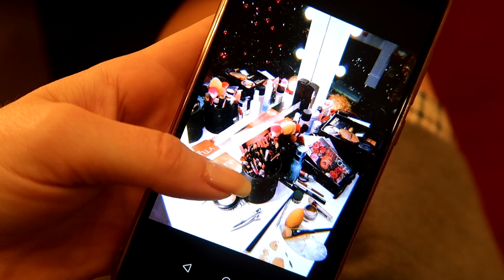Ovo nije dovoljno dobro... / VLOGMAS Dan 16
Filmed and Edited by: Danijel Antolić

Često postavljena pitanja:
1) Sa čime snimaš videe?
- Canon G7X Mark ll
2) U kojem programu editiraš videe?

Video powered by :

**Ovaj video može sadržavati proizvode koji su dobiveni na poklon, ali niti na koji način ne utječu na mišljenje autora izrečeno u videu.